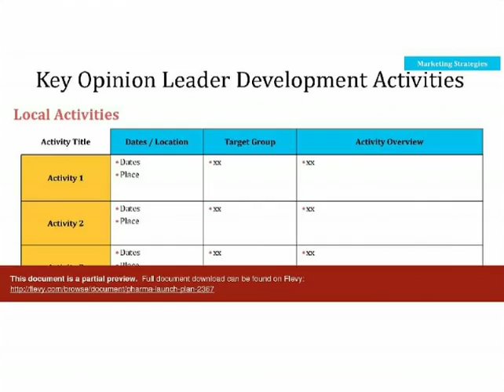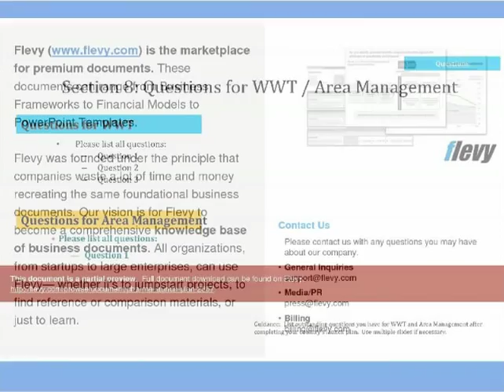Pharma Launch Plan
DOCUMENT DESCRIPTION
Your Goal of Increasing Sales

To bring new product to the market, a company needs a realistic evaluation of its market position for deducing future objectives and for adjusting strategic business measures. The more detailed your assessment and evaluation, the faster it will lead your business to success and the easier it will be to control the course you take. The optimization and improvement of all marketing activities will be your long-term benefits.

Following topics are available:
1. Executive summary
2. Market Assessment
2.1 Market Analysis
2.2 Stakeholder Analysis
2.3 Competitor Analysis (Current and Future Market Conditions)
3. Marketing Strategies and Tactics
3.2 Customer-Specific Strategies
3.3 Promotional Strategies
3.1 Pricing and Reimbursement Strategies
3.4 Outcomes Research Strategies
3.5 Medical Education Strategies
3.6 Public Relations Strategies
3.7 Publication Program
3.8 Market Research Program
3.9 Clinical Program
3.10 Portfolio Management and Alignment
4. Field Force Launch Activities
5. Key Milestones and Dates for Launch Year
6. P&L Statement: Five-Year Outlook
7. Legal Considerations